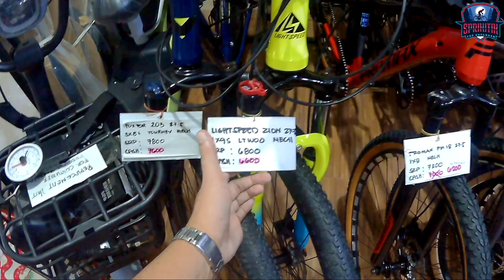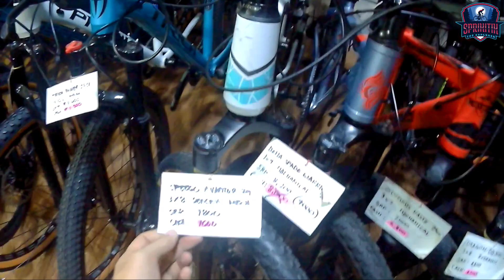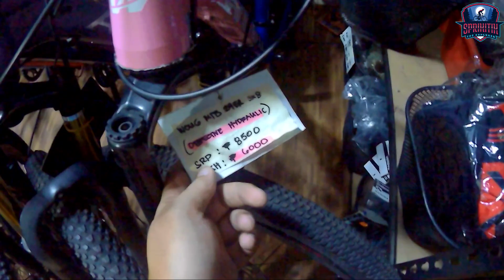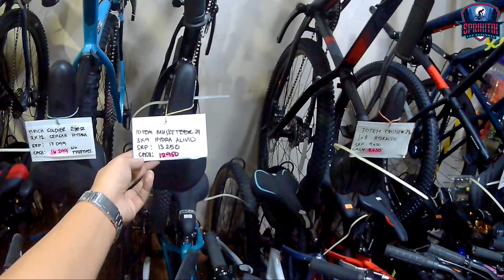Mountain bike bagsak presyo sa 2023 | new year new price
Budget Bikes Cavite

☎ HOTLINES (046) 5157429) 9am to 6pm only

✅Globe (imus only)
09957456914, look for Momshie from 9am to 6pm only.

📠Payment-Cash, Gcash, Bank Transfer, Credit Card, Debit Card & Home Credit

Budget Bikes Kawit
🕘 Store Operating Hour : 9am to 6pm
(EVERY TUESDAY TO SUNDAY)
(CLOSE EVERY MONDAY)

LOCATED @ 301 Centennial Road, Barangay Pag Asa 3, boundary of Imus & kawit
(former ACV Driving School or near @ 7/11 gahak, centenial road)

🌐Waze or goggle maps: Budget Bikes Kawit

Track Name.Infraction Music- Feelin Fine